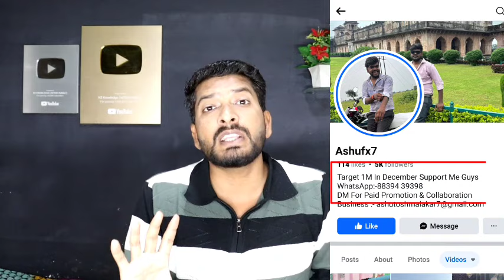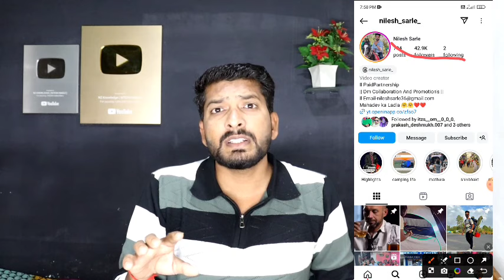Sponsorship Kaise Milta hai 🤑 How to Get Sponsorship In Youtube Facebook Instagram Logo Sponsorship